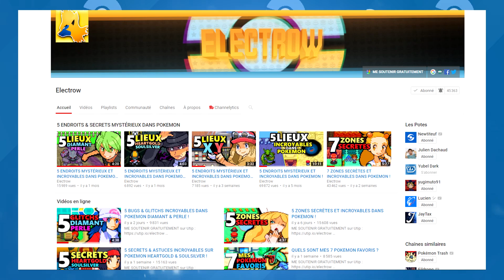LES MUSIQUES SECRÈTES DES JEUX POKÉMON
Les jeux-vidéo Pokémon renferment depuis des années de nombreuses MUSIQUES inutilisées, SECRÈTES. On va donc découvrir tout ça aujourd'hui dans cette nouvelle vidéo !

🤖 Rejoins le Discord des abonnés si tu souhaites parler avec moi ou d'autres fans de Pokémon ou d'autres licences